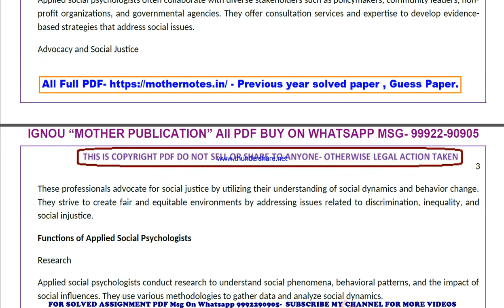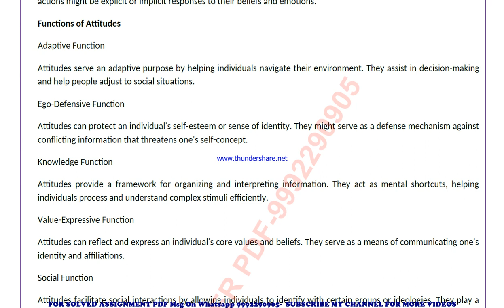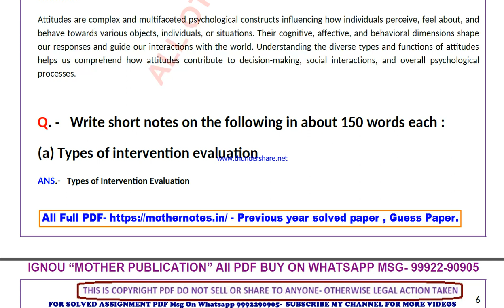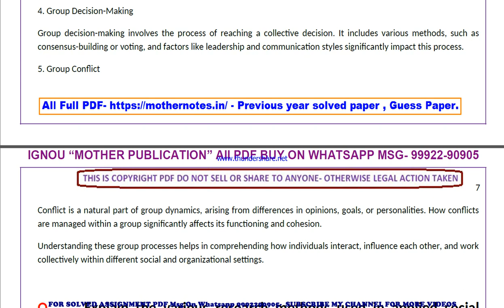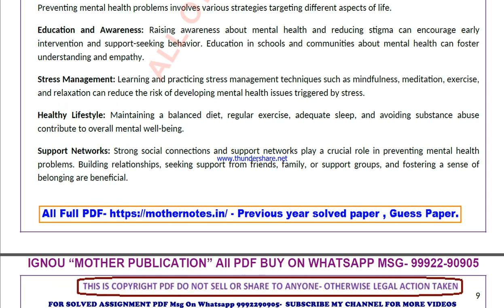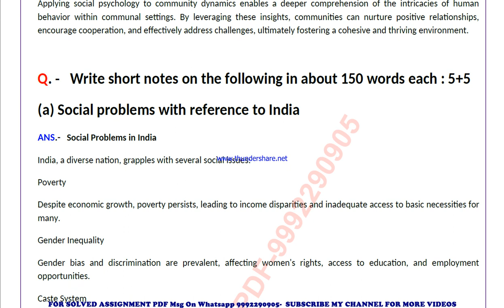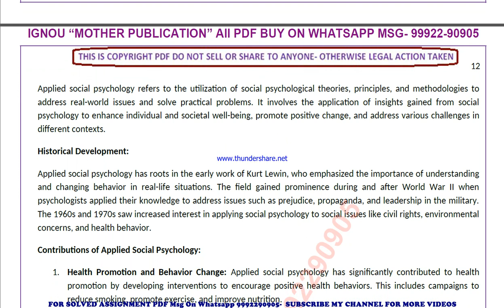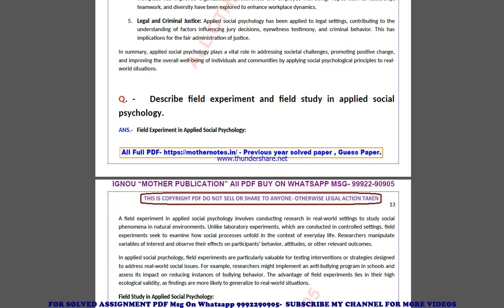bpcs 188 previous year solve paper | bpcs 188 important questions | bpcs 188 study material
bpcs 188 important questions 2024,
bpcs 188 sample paper,
bpcs 188 study material
bpcs 188 sample paper 2024,
bpcs 188 guess paper,
bpcs 188 guess paper 2024,
bpcs 188 previous year question paper in english,
bpcs 188 important questions in english,
bpcs 188 important questions 2024 in english,
bpcs 188 sample paper in english,
bpcs 188 sample paper 2024 in english,
bpcs 188 guess paper in english,
bpcs 188 guess paper 2024 in english,

guess paper,
ignou guidance,
ignou assignment,
ignou books,